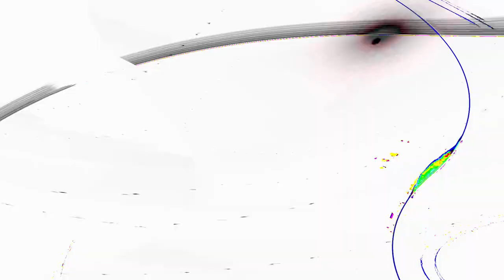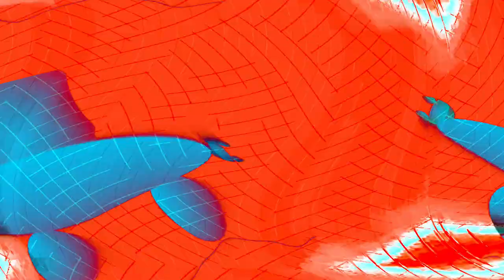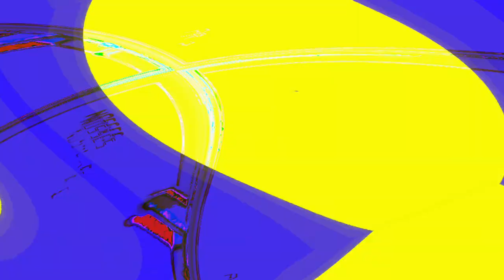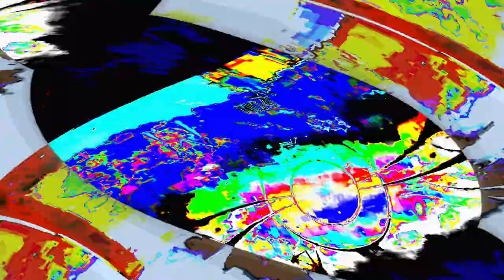[EPILEPSY WARNING] Movie 24 05 03 04h01m56s